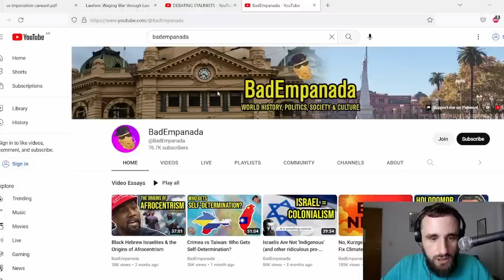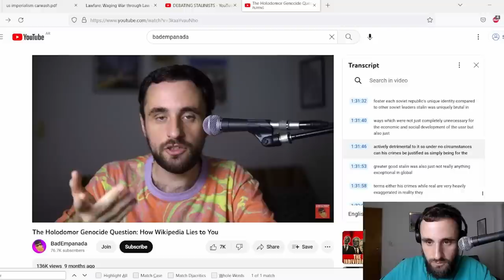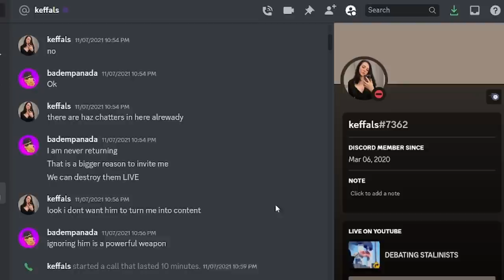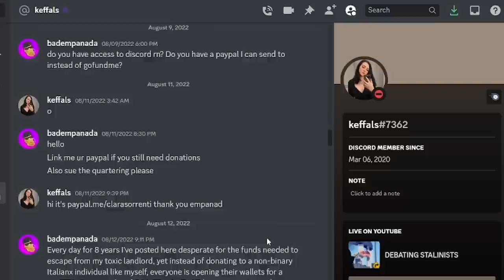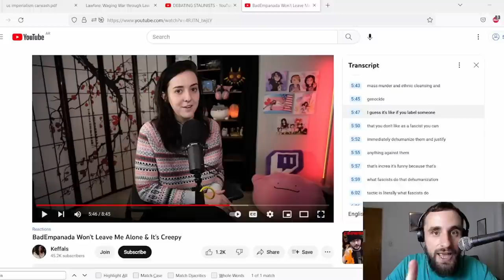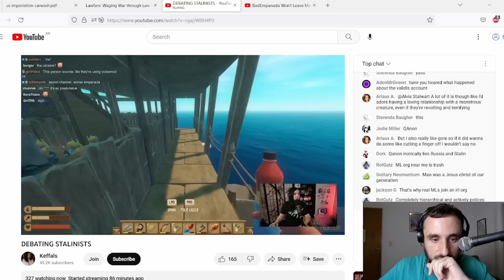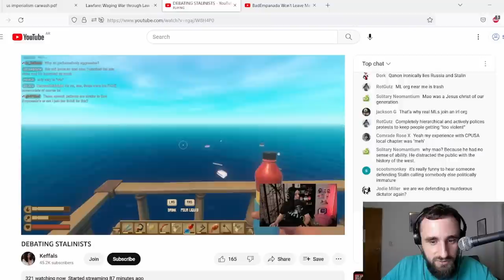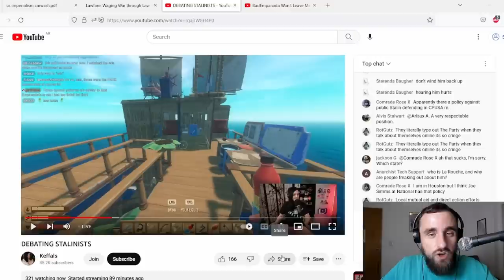Keffals LIES AGAIN About My Holodomor Video & Her 'Relationship' With Me - CREEP Behaviour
It is absolutely ridiculous the lies that Keffals thinks she can get away with. She tried to smear me as a 'Stalinist', and did so by lying about one of my videos, then lied by claiming she wasn't referring to that video, then lied by claiming she's my 'friend' (CREEPY) and that I've told her about my super secret Stalin love in private. So in this video I yet again refute the lies she's spewing about me with the actual evidence that shows everything she's saying is a lie and that she knows it, which she will of course never, ever dare to address.